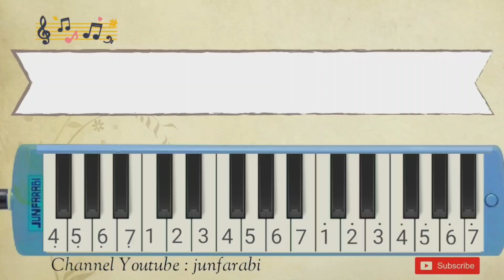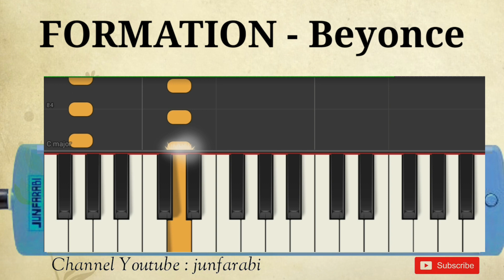not pianika beyonce formation instrumental melodika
Not pianika formation beyonce.

not pianika , nada pianika , melodi pianika , lagu pianika , not pianika pemula , tutorial pianika , melodika lagu pop , belajar pianika lagu populer , melodica formation beyonce instrumental